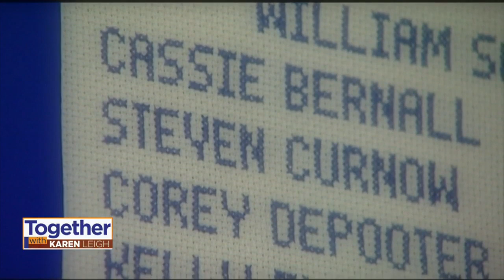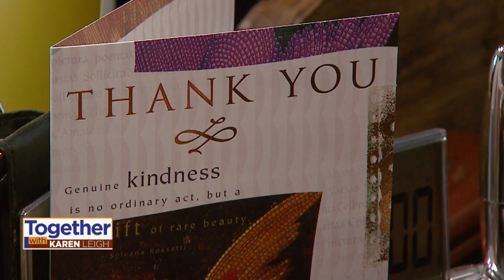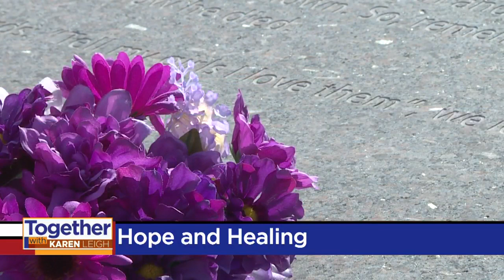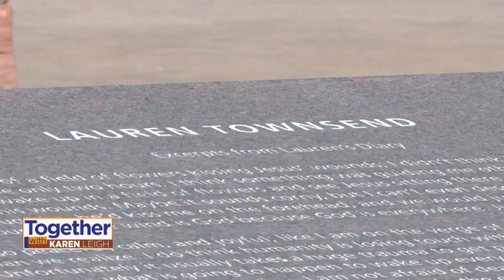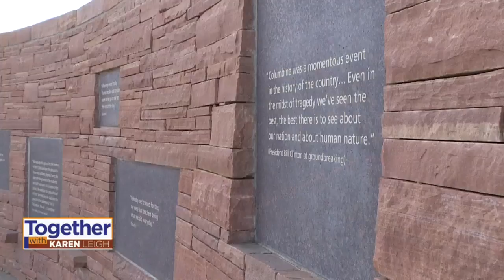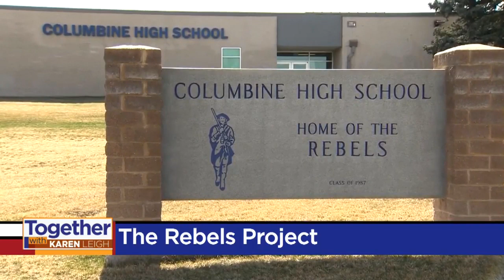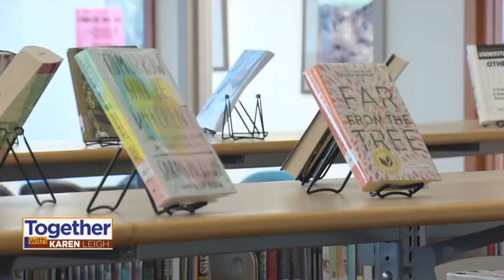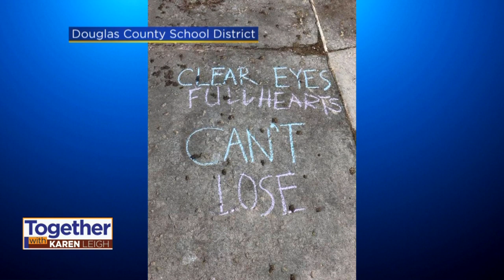'Together With Karen Leigh' Show, 4/19 & 4/21: Columbine Legacy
Watch this week's "Together With Karen Leigh" show in its entirety, and see a list of links from the show.